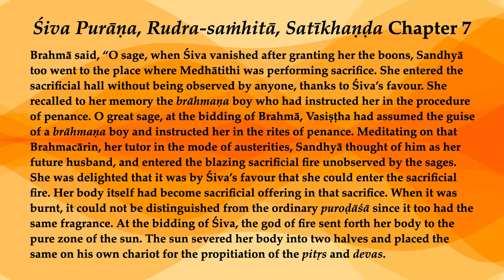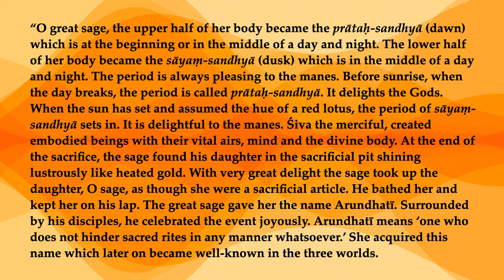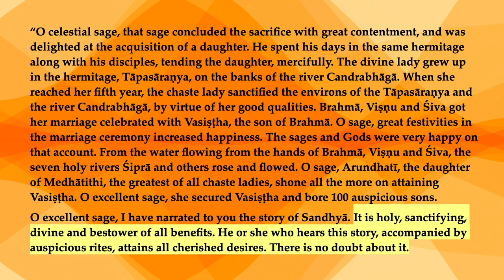Rudra-saṁhitā, Satīkhaṇḍa 7—Śiva Blesses Sandhyā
Brahmā said, “O sage, when Śiva vanished after granting her the boons, Sandhyā too went to the place where Medhātithi was performing sacrifice. She entered the sacrificial hall without being observed by anyone, thanks to Śiva’s favour. She recalled to her memory the brāhmaṇa boy who had instructed her in the procedure of penance. O great sage, at the bidding of Brahmā, Vasiṣṭha had assumed the guise of a brāhmaṇa boy and instructed her in the rites of penance. Meditating on that Brahmacārin, her tutor in the mode of austerities, Sandhyā thought of him as her future husband, and entered the blazing sacrificial fire unobserved by the sages. She was delighted that it was by Śiva’s favour that she could enter the sacrificial fire. Her body itself had become sacrificial offering in that sacrifice. When it was burnt, it could not be distinguished from the ordinary puroḍāśā since it too had the same fragrance. At the bidding of Śiva, the god of fire sent forth her body to the pure zone of the sun. The sun severed her body into two halves and placed the same on his own chariot for the propitiation of the pitṛs and devas.